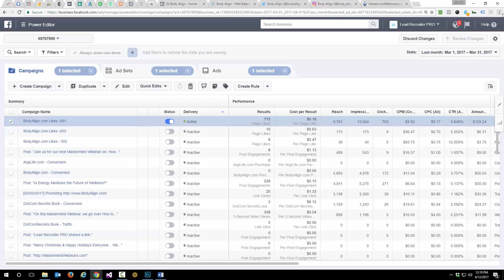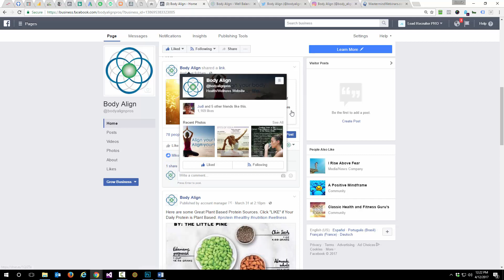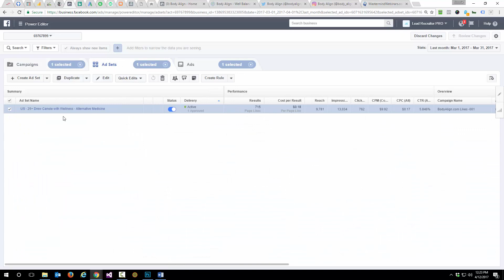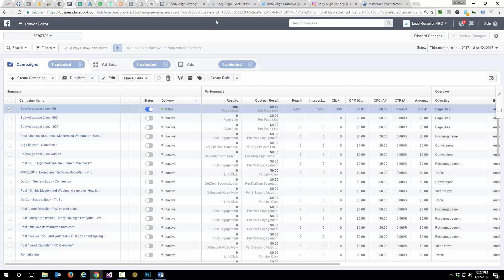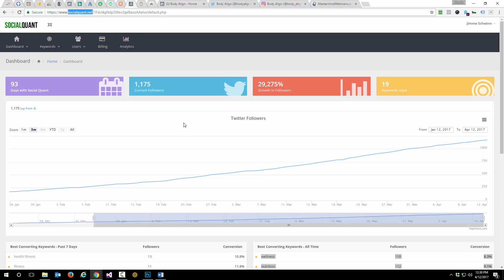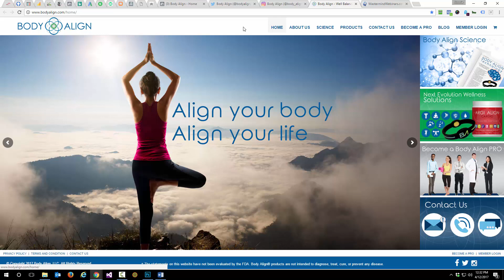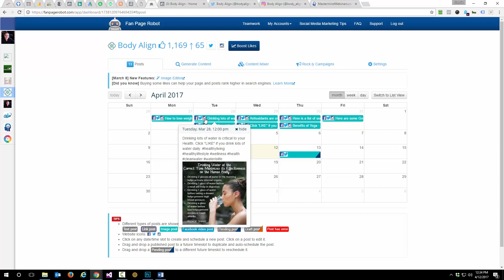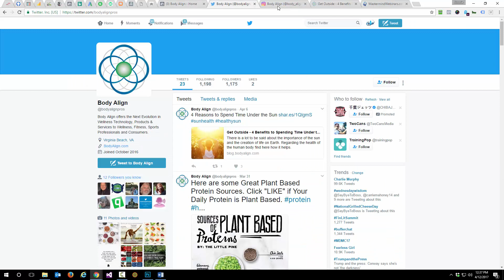How to Get Targeted Followers and Likes on Twitter, Instagram and Facebook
In this Mastermind Webinars Training Video, I show you How to Get Targeted Followers and Likes on Twitter, Instagram, and Facebook. Join Mastermind Webinars for FREE, Links to my FREE Online Business Building Training, FREE Dotcom Secrets & Expert Secrets Books and Social Media Links are below.

Convert Your Leads into Sales Like a PRO...